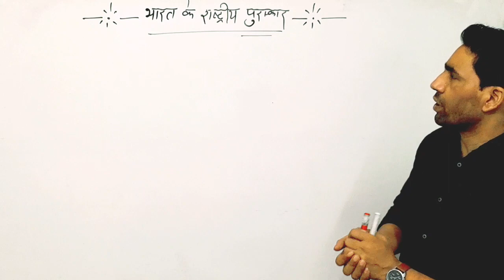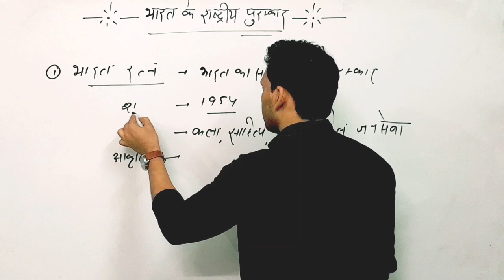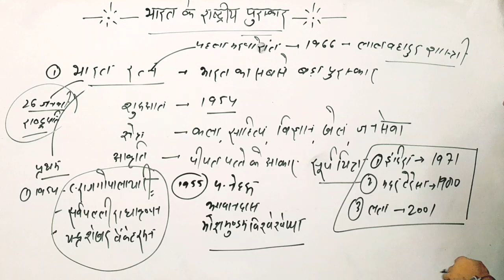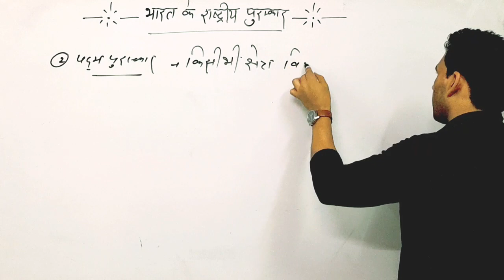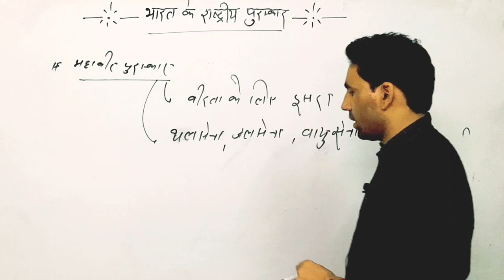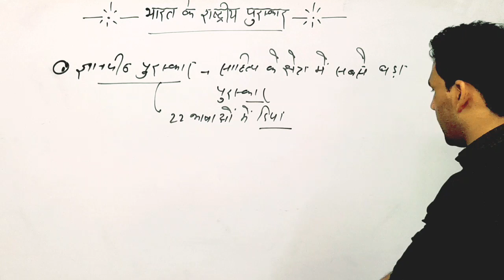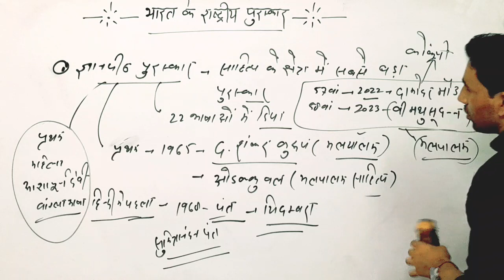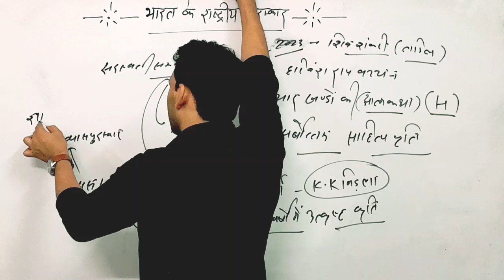भारत के राष्ट्रीय पुरस्कार | सभी राष्ट्रीय पुरस्कार एक बार में | UP PET SPECIAL|Exam में सीधे प्रश्न